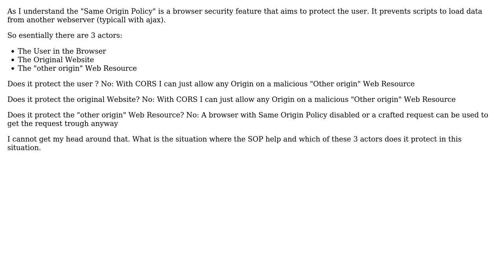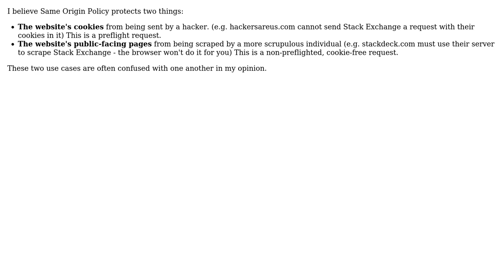Software Engineering: Who or what exactly does the "Same Origin Policy" aim to protect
With thanks & praise to God, and with thanks to the many people who have made this project possible! | Content (except music & images) licensed under CC BY-SA | Music | Images & others | With thanks to user Jonathan Graef user hefeteig user Ant P and the Stack Exchange Network Trademarks are property of their respective owners. You are responsible for your own actions.